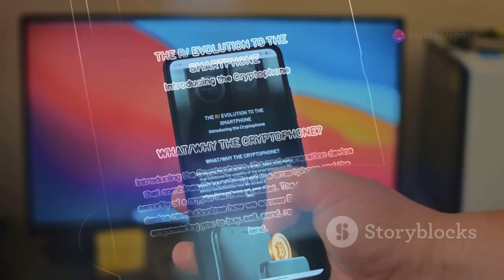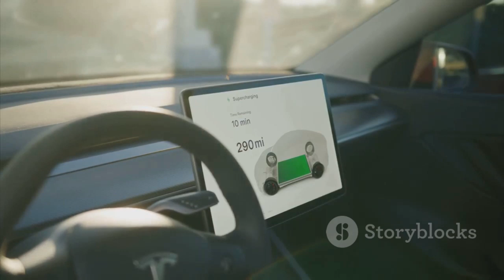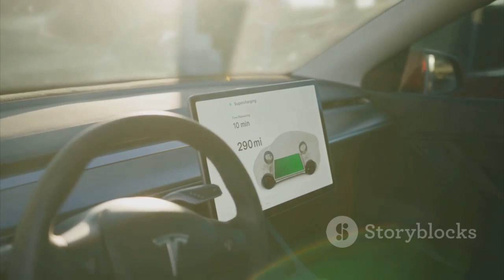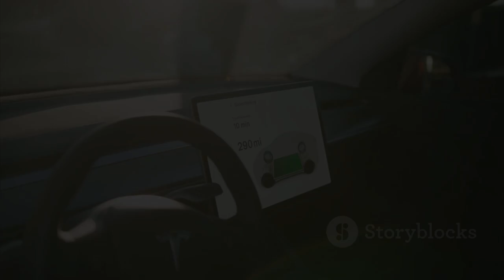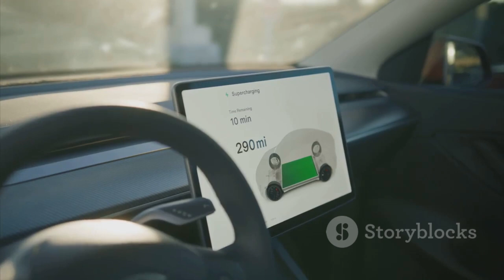Toyota Announces New All-solid-state batteries with 10- Minutes Charging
Toyota has unveiled a groundbreaking innovation in electric vehicle technology with its new all-solid-state batteries. These advanced batteries promise a remarkable 10-minute charging time and a range that far surpasses current EV standards. By utilizing solid electrolytes instead of liquid, Toyota has addressed key challenges like safety, energy density, and charging speed, marking a significant leap forward in EV technology. This development positions Toyota at the forefront of the EV revolution, potentially reshaping the future of sustainable transportation.